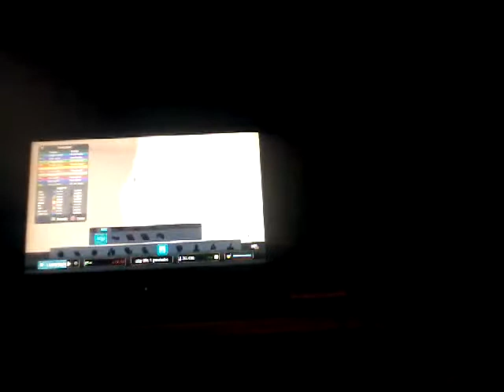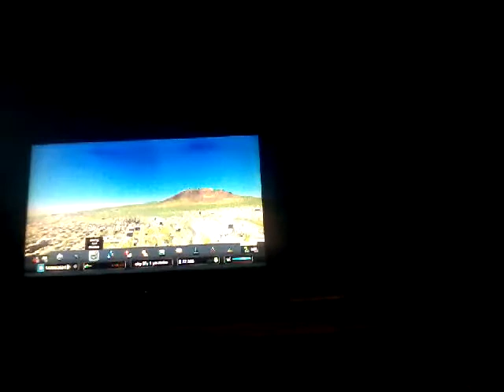De 4 stations aansluiten op het trein netwerk (cities skylines #55)